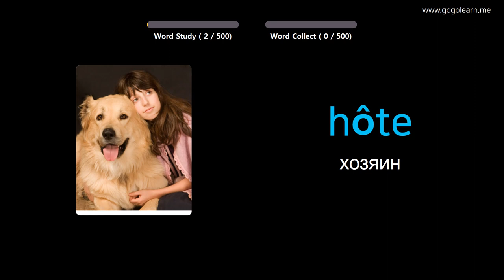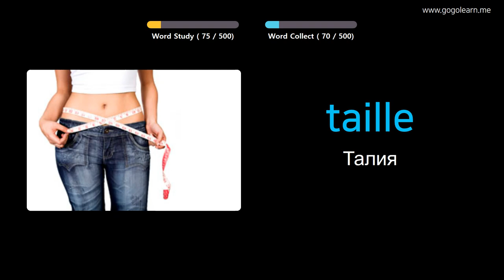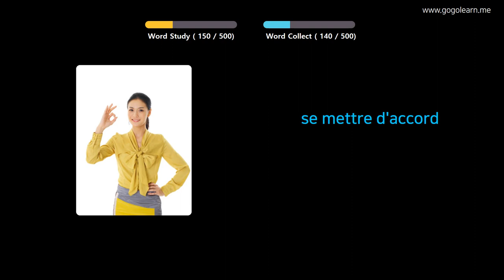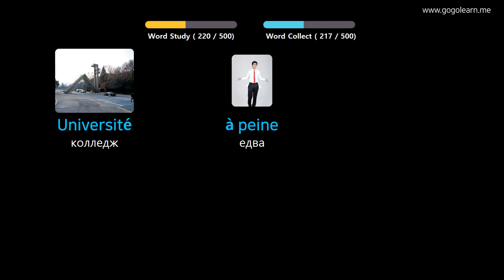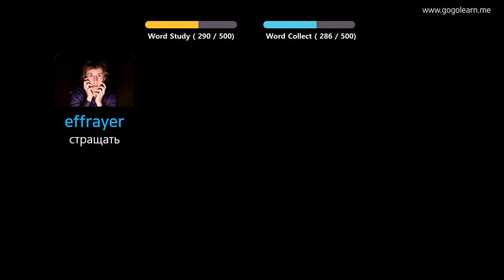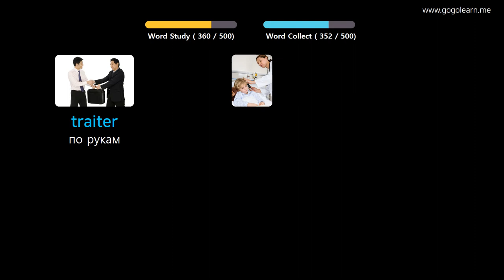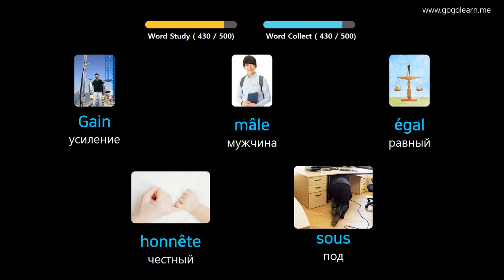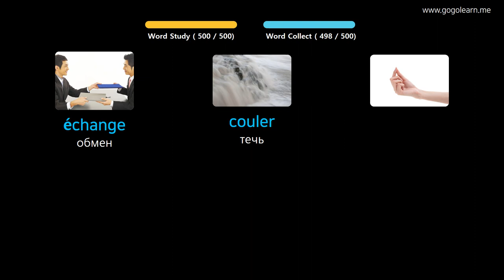Выучить французкий язык через картинки |французкий язык словарь основная средняя школа | Golearn